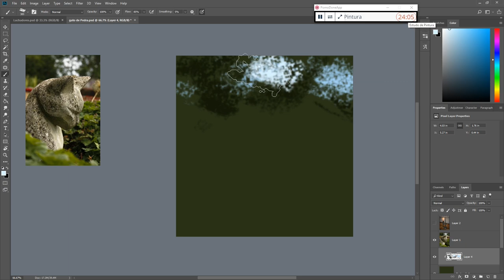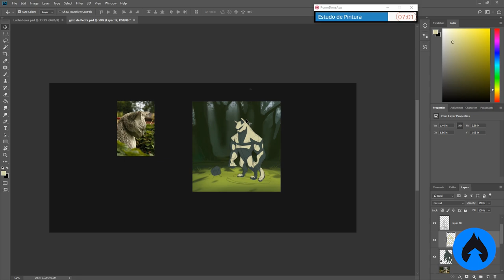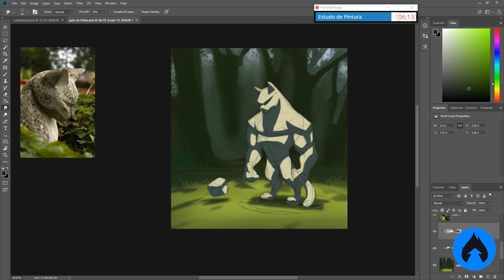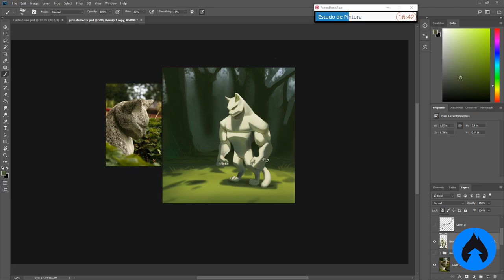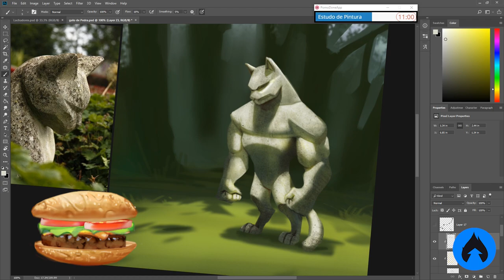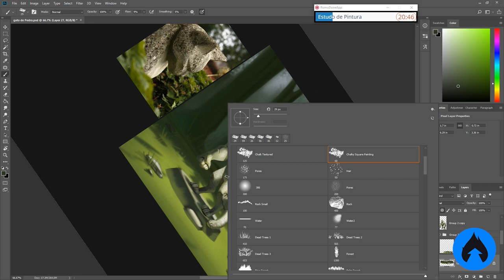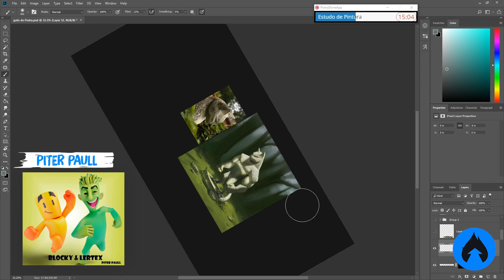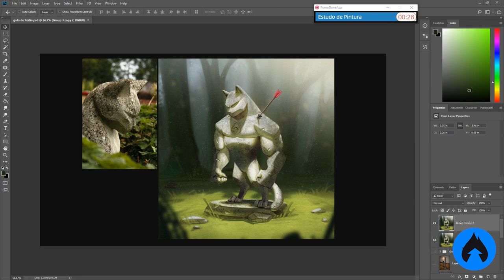Transformando uma FOTO aleatória em PINTURA DIGITAL! - Estudos de Pintura